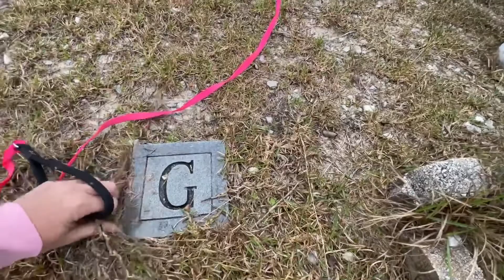I promised an angel